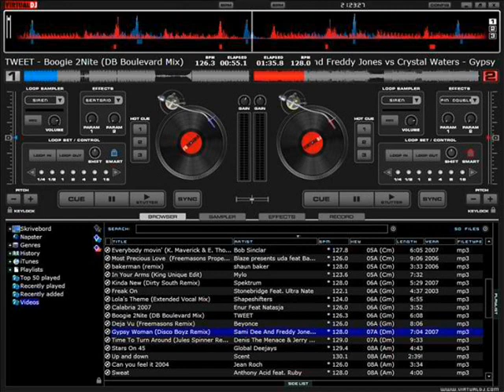Cha cha remix,real lights & sounds